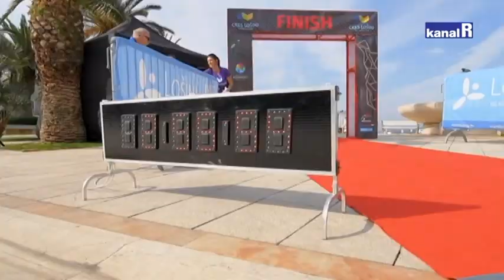TRIATLON CRES - LOŠINJ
TRIATLON CRES - LOŠINJ• 1900 m plivanje• 90 km bicikl• 21,1 km trčanjePo svemu specifičan start (s trajekta) nalazi se pred obalu trajektnog pristaništa Porozina (Cres) gdje će natjecatelji otplivati 1900metara, nakon čega sjedaju na bicikle i bicikliraju 90km kroz otok Cres te sjeverom otoka Lošinja do Rive lošinjskih kapetana (Mali Lošinj). Iz centra grada Malog Lošinja slijedi treća etapa triatlona - utrka jednom od najljepših lošinjskih staza (uvala Čikat) dugom 21,1kilometara, a cilj je na malološinjskom Trgu Republike Hrvatske.
Očekuje se nekoliko stotina natjecatelja!Mole se svi sudionici u prometu da poštuju privremenu regulaciju prometa uz pojačani oprez.